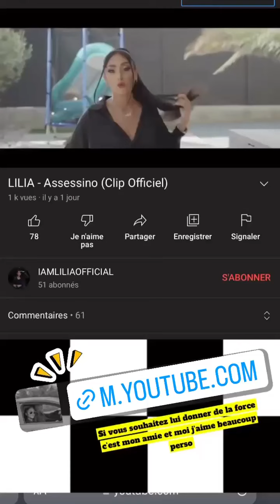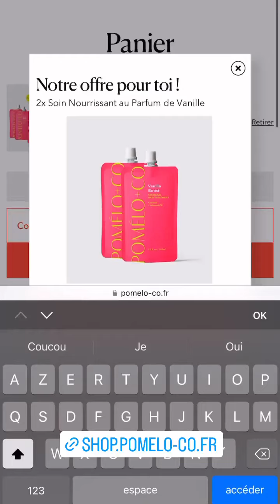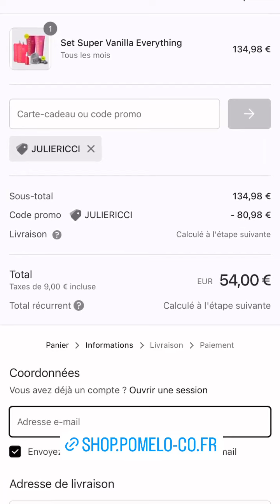JULIE RICCI - 28 Septembre 2022